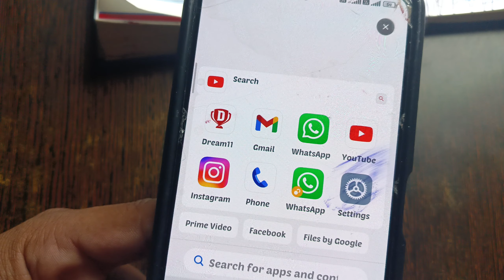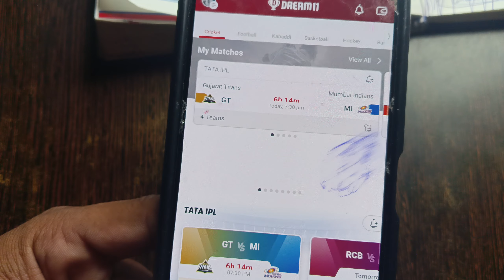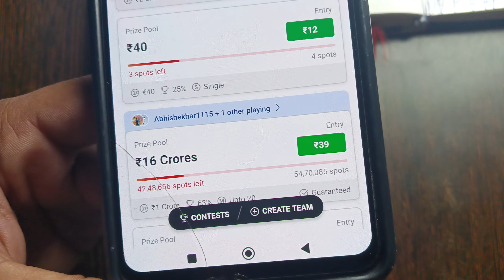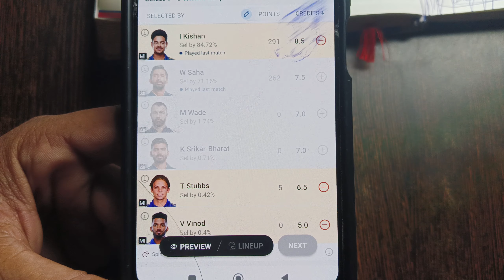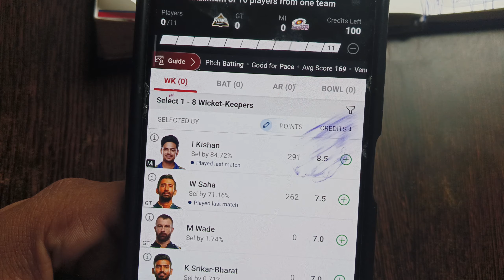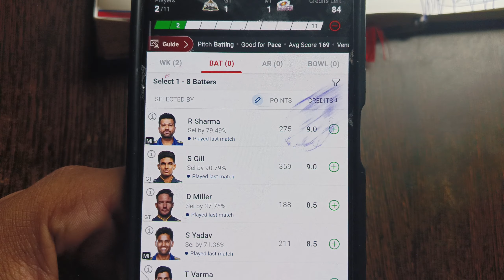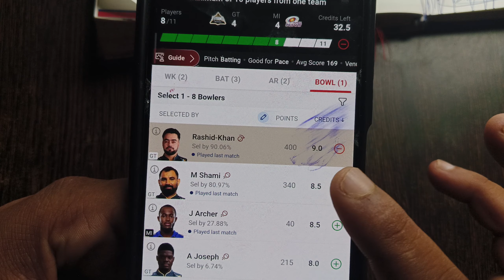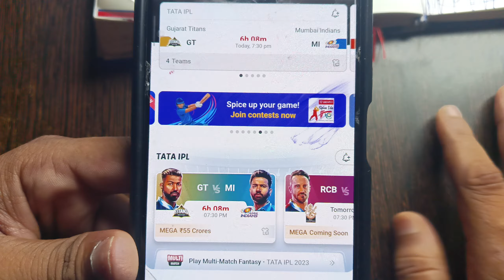Dream11 में Rank 1 वाली टीम कैसे बनाए | Dream11 Rank 1 Team Dream11 में रैंक 1 वाली टीम कैसे बनाएं ?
Dream11 में Rank 1 वाली टीम कैसे बनाए | Dream11 Rank 1 Team Tricks, Dream11 में रैंक 1 वाली टीम कैसे बनाएं ?

mega grand league kaise jiten dream11 main

dream11 me grand league kaise jite
dream11 1st rank winning proof
dream11 Prediction